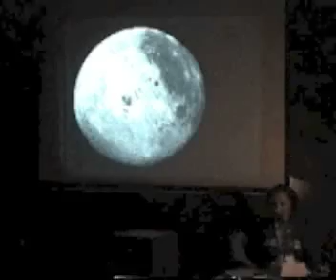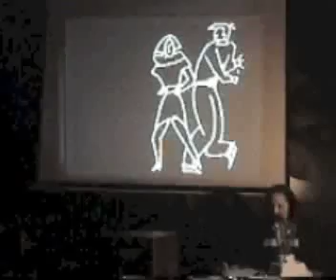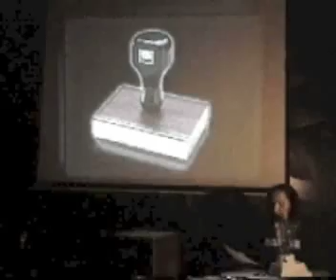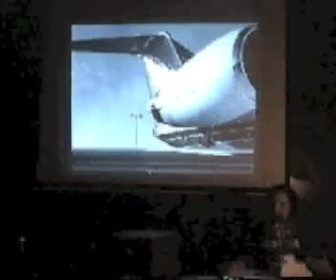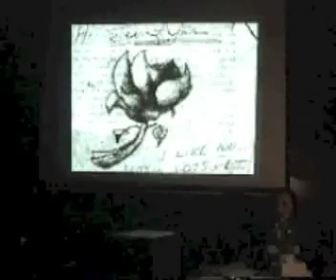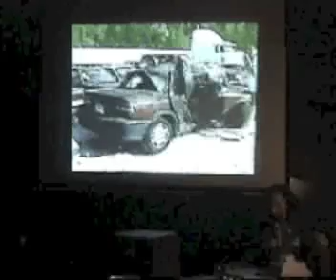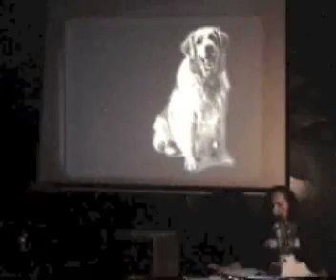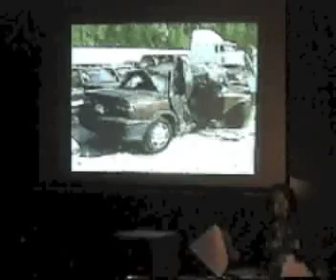Janet Kuypers literary show "6/11" in Chicago 6/11/02 at the Cafe in 1st sjow after almost killed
This video is a compilation of all of the tracks Kuypers performed of poetry and prose from June 11th 2002 (6/11/02, or 20020611),  at the poetry/performance open mic at "the Cafe Aloha" in Chicago where she did a full set of her work to music and visuals in her first show since she was almost killed in an auto accident. This show was pieced together (because it happened to fall o nthe 11th of the month) in conjunction with the number 11 for her show, where she talked about people she knew and the feath from 9/11, and then was able to move toward the date where she was almost killed, 7/11.  Tracks in this show (in the order they were performed) include the NASA Project, Moonlight, writing from Looking for a Worthy Adversary, Work Journal 1, Why I'll Never Get Married, Work Journal 2, writing from The Battle At Hand, New to Chicago, The Effects of 9/11, writing from Right There, By Your Heart, the Burning, writing from Death Takes Many Forms, after 7/11 part one, King of the Universe, after 7/11 part two, Changing Garments, after 7/11 part three, Death is a Dog, after 7/11 part four, and Fantastic Car Crash.